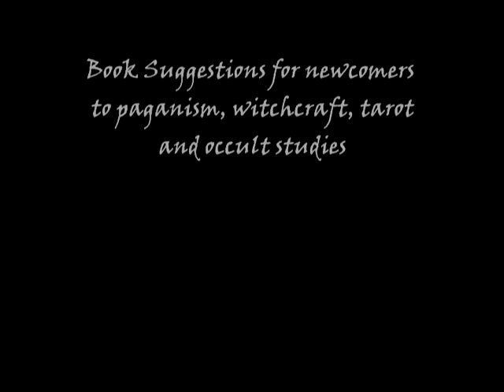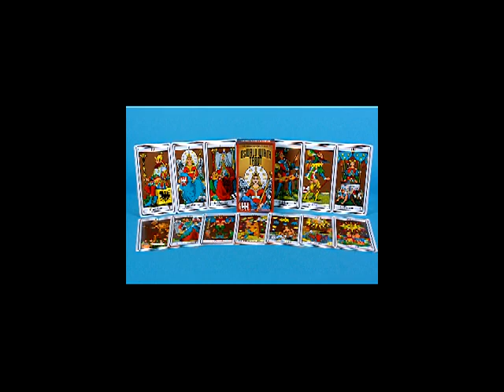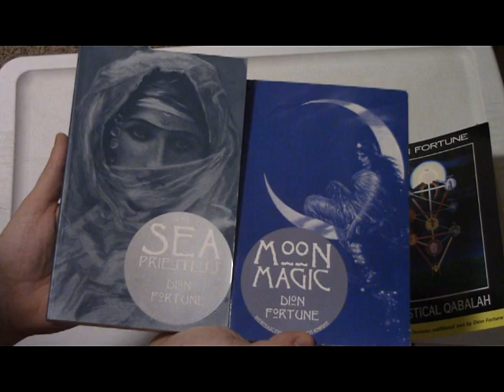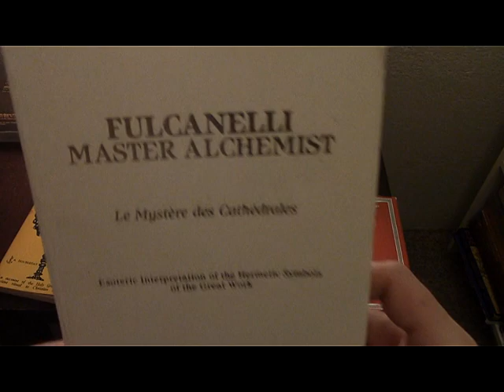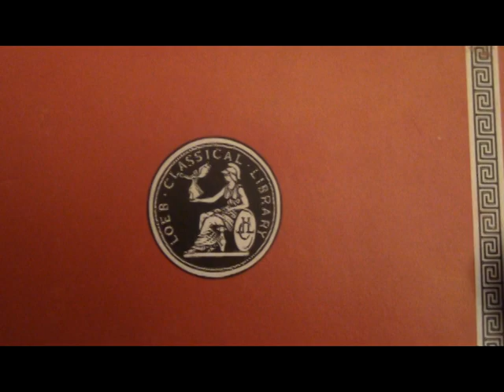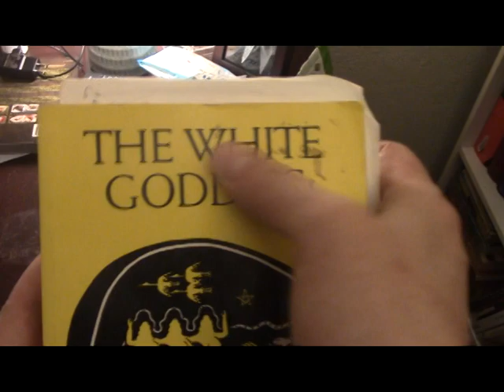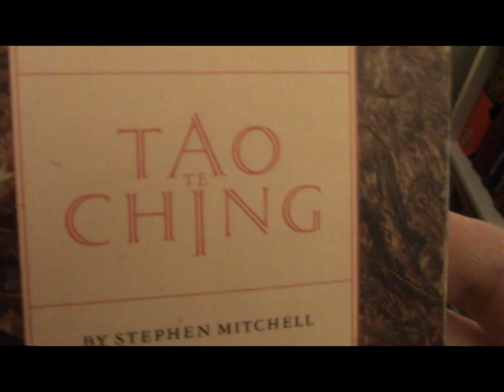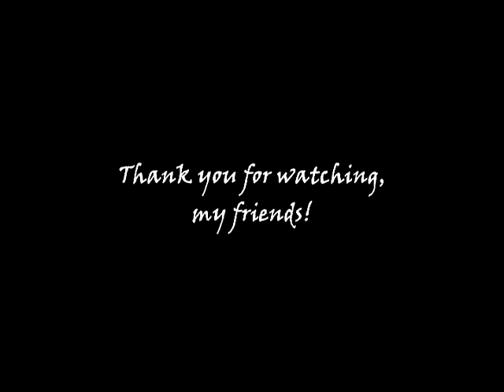Book suggestions for newcomers to paganism, occultism, & witchcraft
Title says it all. For anyone experiencing a spiritual awakening.